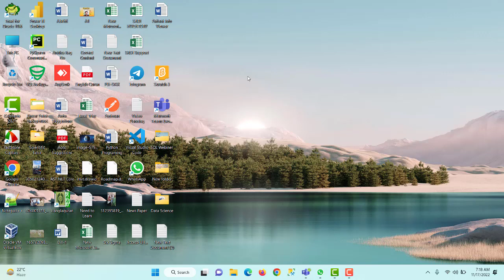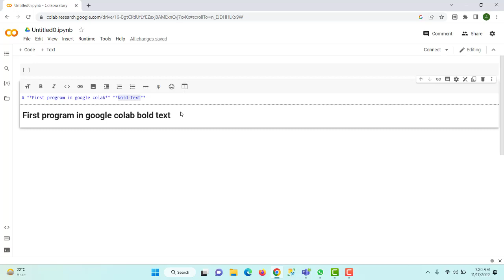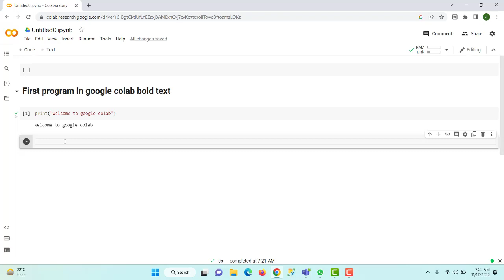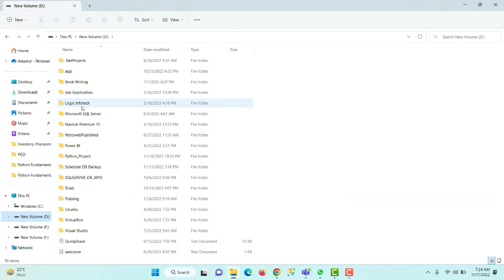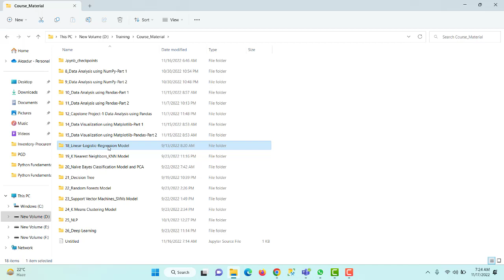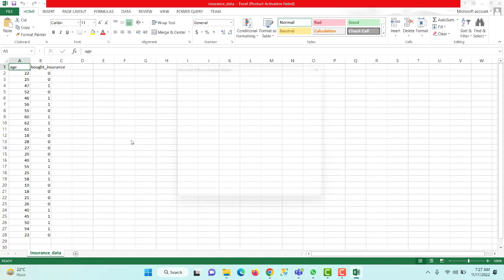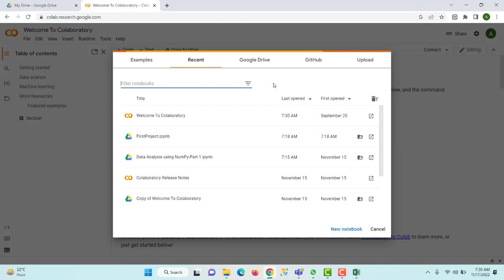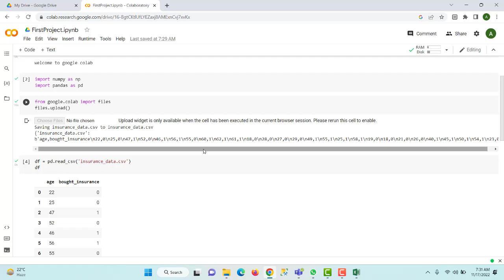Introduction to Google Colaboratory | in Bangla | Aksadur Rahman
In this video, you will be able to learn Google Colaboratory.

Regards,
Aksadur Rahman
Bangladesh